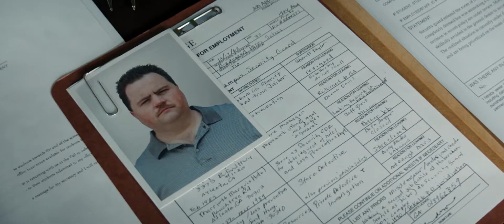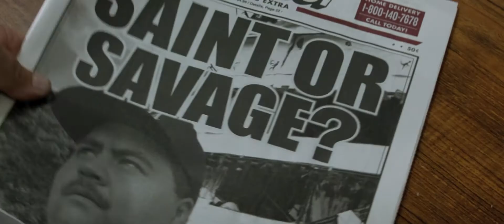Дело Ричарда Джуэлла (2019) Richard Jewell. Русский трейлер.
Вчера — герой, сегодня — террорист. Драма Клинта Иствуда о человеке против системы по мотивам реальных событий
Описание: История Ричарда Джуэлла, который работал охранником на Олимпийских играх 1996 года в Атланте и, заметив рюкзак с бомбой, сумел вовремя эвакуировать людей. Однако всеобщая благодарность длилась недолго: через несколько дней Джуэлл сам превратился в главного подозреваемого и жертву уничижительной травли со стороны СМИ.
Название: Дело Ричарда Джуэлла
Оригинальное название: Richard Jewell
Страна: США
Год: 2019
Рейтинг: 7,5 из 10
Режиссер: Клинт Иствуд
Жанр: драма, биография
В главных ролях: Пол Уолтер Хаузер, Сэм Рокуэлл, Кэти Бейтс, Джон Хэмм, Оливия Уайлд, Нина Арианда, Иэн Гомес, Уэйн Дювалл, Дилан Кассман, Майк Пневски